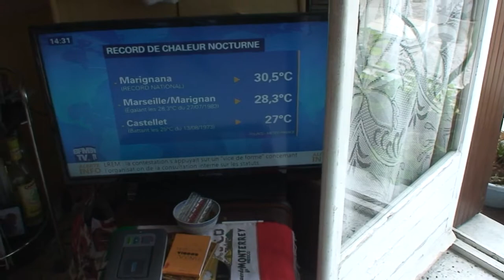astrôpôte 4ème volet roulant : du ST Jean AIMAR = 222 millions de PD !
Que le Règne Vienne ! mais pourquoi ils ont tous des millions ?
ET3 toi tu ramasse des mégots par Terre ? sa s'appelle VTFE
espèce d'ordures  de vendus !
Meme Besson coute moins cher cascher pas cher : on pourrait pas faire des hôpitaux , des écoles bande de sous merdes de la vie ? (du sans front hier ) ! bande de trisos-télé-mongols !